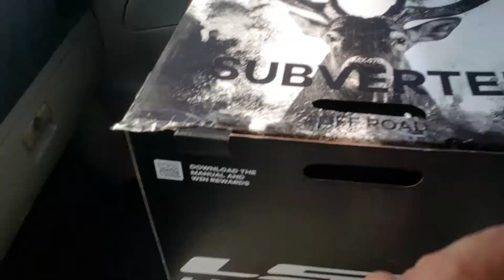CAPACETE LS2 SUBVERTER